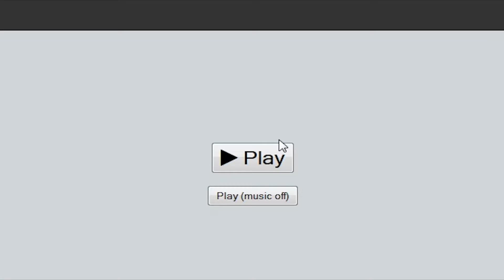Audio Techinica ATR-2500 Unboxing and Mic Test (No Pop-Filter or Editing)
ACTUALLY I DO OWN THIS SHIT! YEAAAH!

This mic was only about $70 online and 69.99 on the price tag on the box, so it's cheap for the great quality. Highly recommend this mic :)